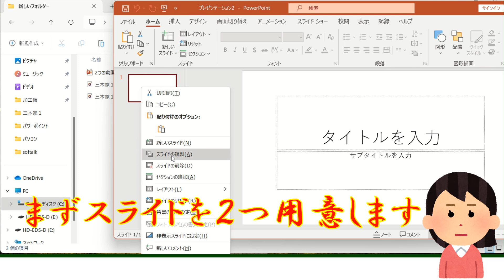【パワーポイントで動画マニュアル】2つの動画を結合する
パワーポイントをでパソコンの動画を取り込み方法の紹介をします。
会社内でのマニュアル作りなど
いろいろな場面で使用できます